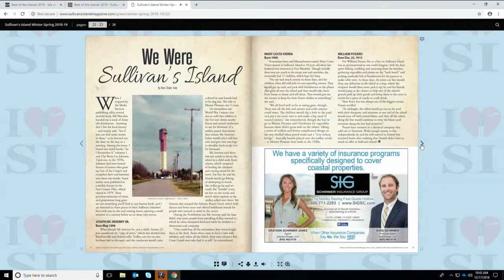Episode 29: The Island Magazines on Lowcountry Live!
Margaret Burns, Island Marketing Manager for Isle of Palms Magazine and Sullivan's Island Magazine joins Bill Macchio this morning about the Island's magazines.